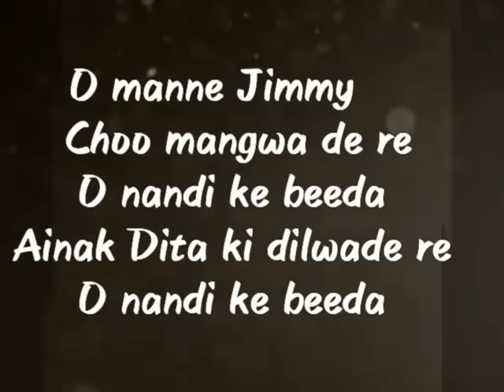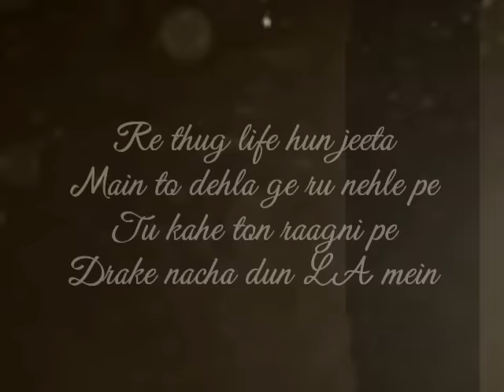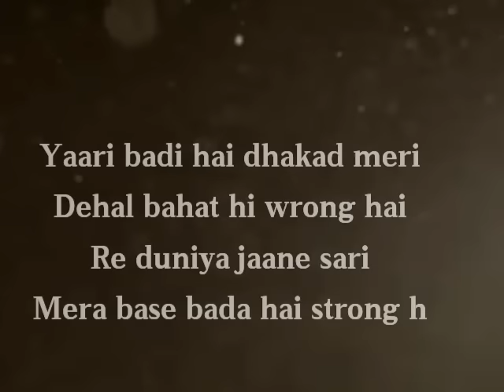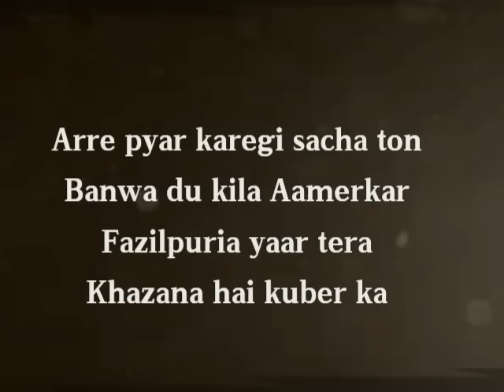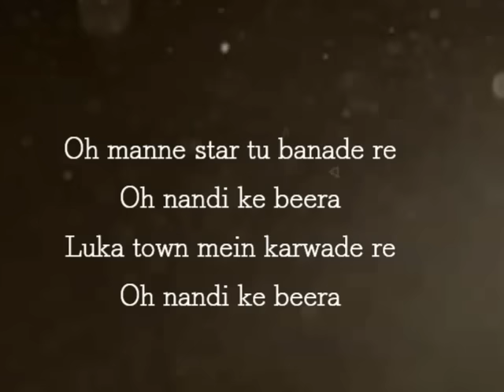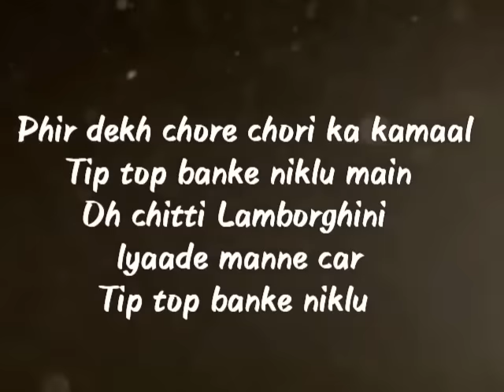Jimmy choo lyrics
By fazilpuria